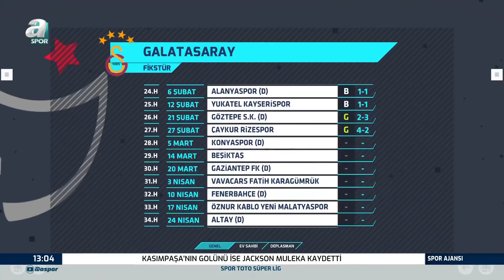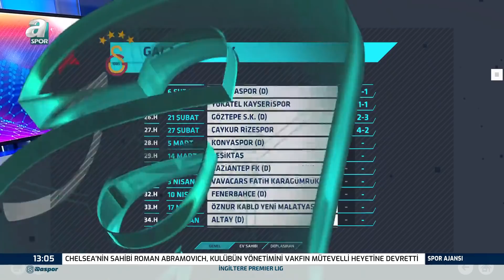Mehmet Özcan: ''Her Şey 4-4'lük Değil''